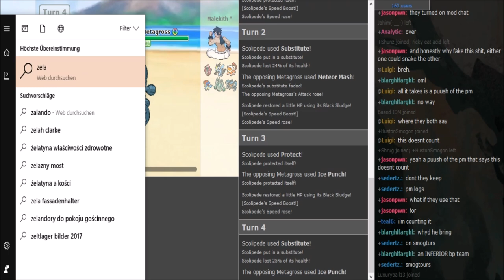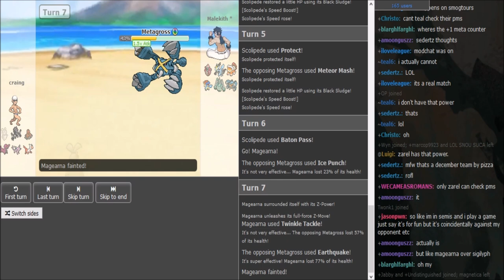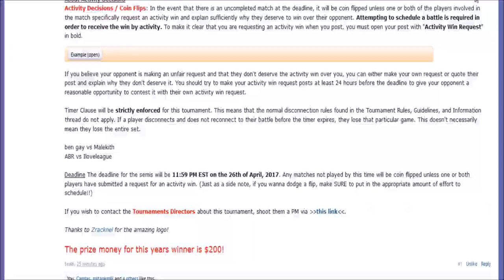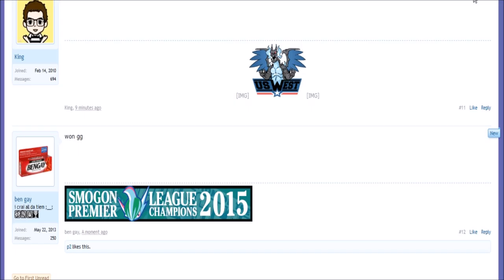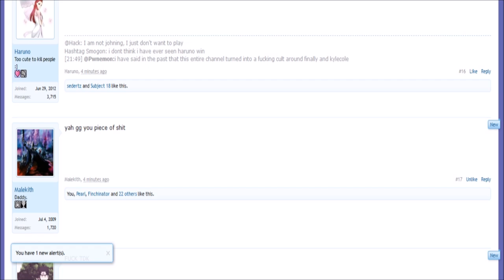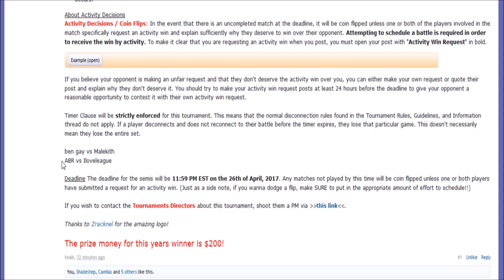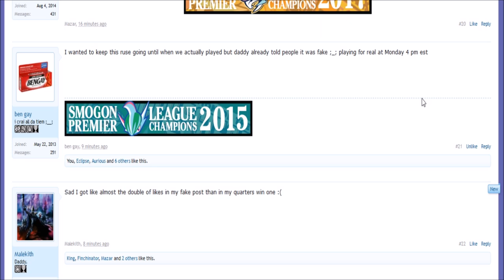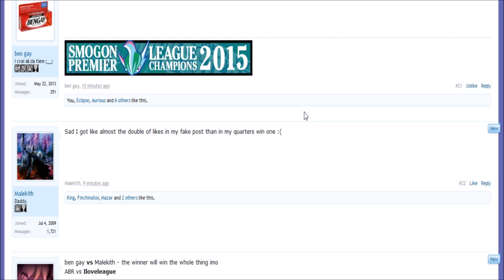?OST Semifinals?: ben gay vs Malekith (Sun&Moon OU) w/Dokkerich